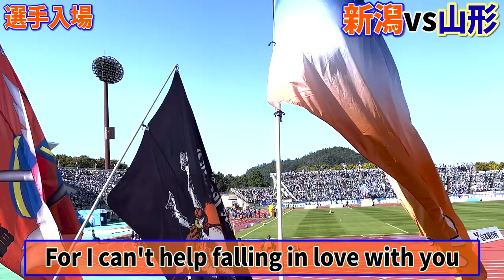【J2】アルビレックス新潟×モンテディオ山形 次に繋げる価値あるドロー